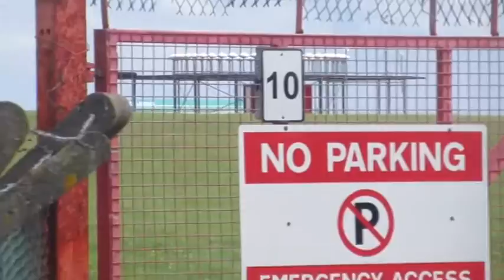Plane Spotting Music Video (50 Sub Special)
Shoutouts
Hethrow Avation
Conor's Avation videos
Casey plane spotting
David Areo spotting
Charlieclass156
Flying higher 16
Fly2hamburg
Aclove